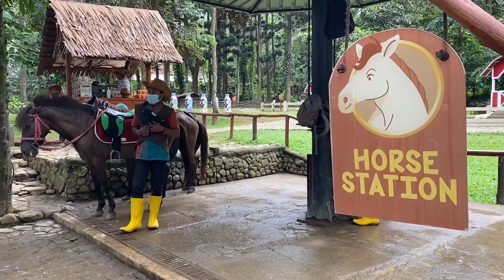Зоопарк в Джакарте. Кого там увидели?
В этом видео рассказываю о нашем путешествии с детьми на Чимори фарм. Ферма находится в Индонезии, в часе езды от Джакарты. Видели и трогали удава, черепаху, кроликов, оленей, корову, пони, осликов и многих других.

Больше путешествий по Индонезии здесь:

Индонезия. Джокьякарта. Загадочная купель сутана Джокьякарты в Таман Сари.

Округ 1000 островов. Индонезия. Джакарта. Место о котором не говорят туристам.

Бали. У них тоже есть святые источники. Какие они? И покажу знаменитые рисовые террасы.